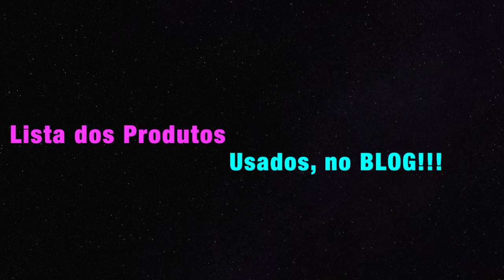Get Ready With Me / Ano Novo!! Look, Cabelo e Maquiagem!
FOTOS E LISTA DE TUDO QUE USEI NO VÍDEO, ESTARÁ NO BLOG!! LINK ABAIXO!

Músicas Usadas no vídeo:

Selena Gomez - Hands To Myself ( Cover by Franchesca Maia )
Justin Bieber - Sorry ( Cover by Austin )
Justin Bieber - Love Yourself ( Cover by Austin )

📬QUEREM ME ENVIAR ALGO?
Caixa Postal: 67016
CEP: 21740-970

😜 Raquel Guimarães é uma blogueira do Rio de Janeiro que apresenta seu próprio canal no Youtube!
Os temas variam entre DIY, BELEZA, MODA, VLOGS, FITNESS, RELACIONAMENTO, VIAGENS E MUITOS MAIS...